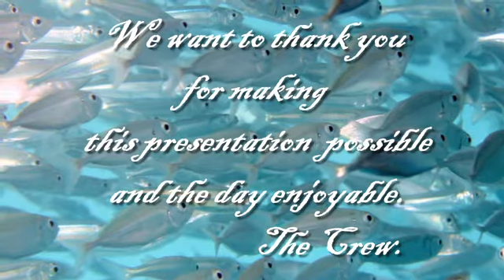Our day at Reefworld.